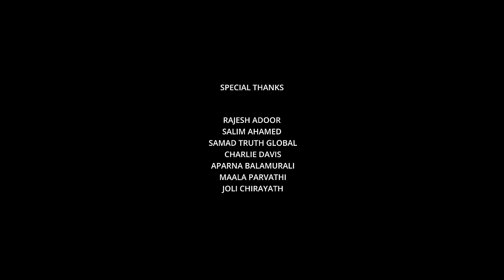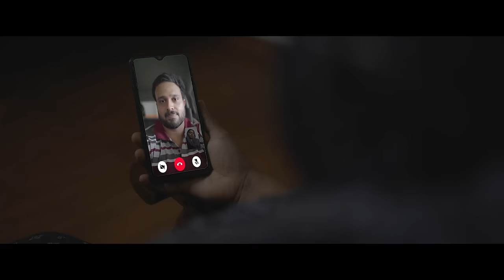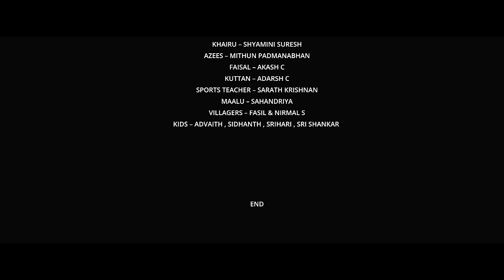THE DOG'S TAIL | 4K MALAYALAM SHORTFILM |RASI FATHIMA | IDUKKIGOLD PRODUCTIONS|SHOBRA ENTERTAINMENTS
The "dog's tail" portrays the indifferent behaviour
towards a puppy who arrives at the house of an orthodox
Muslim family.
Despite of their blind beliefs, they start to unveil the
true humane feelings for the animal at a point.
We're trying to break all the rules of hatred and
untouchability with the love between men and animals
which is beyond languages.
PRODUCTION HOUSE - IDUKKI GOLD PRODUCTIONS & SHOBRA Entertainments In associate with AR PRODUCTIONS & M PICTURES
Written and Direction – RASI FATHIMA
Produced by – SWATHI CHANDRABABU & SALI PATTAMBI
Cinematography – LEON THOMAS & SUBILRAJ P S
Editor – FASIL MUHAMMAD
Sound Design & Final Mix – SHEFIN MAYAN
D I – NITHEESH LYCEUM
Production Executives – MITHUN PADMANABHAN & SARATH KRISHNAN
Chief Associate Director – ASWIN MOHAN
Associate Director – MANU BALA
Assistant director – ATHUL & ANANTHU SIVAN
Associate DOP – NOUFAL S
Art Direction – ANANTHU SIVAN
Lyrics – ANANTHU SIVAN
Singer – UNNIMAYA DAS
Makeup – ATHULYA A.S & JISMI MARTIN
Trailer cut - SIRAJ TM
Title Design – ATHUL THANKACHAN & VISHNU K SHAJI
Posters – ATHUL THANKACHAN
VFX–ARJUNT
Subtitle credits- ALTHAF ABDUL RAHOOF, PARVATHY
SPECIAL THANKS - NAVEEN KRISHNA, JITHU JOSE, SHAMEEM , SREERAG

CAST
KHAIRU – SHYAMINI SURESH
AZEES – MITHUN PADMANABHAN
FAISAL – AKASH C
KUTTAN – ADARSH C
COUCHING SIR – SARATH KRISHNAN
MALAVIKA [ MALU ] – SAHANDRIYA
PALLI COMMITTEE – FASIL & NIRMAL S
KIDS – ADVAITH , SIDHANTH , SRIHARI , SRI SHANKAR

SPECIAL THANKS
M PICTURES - OMER JAZIM, NIYAS SANU, SEMEEM T, SALEEL ADAM, AFSAL CS, ASEEM, PRANAV CS, SIRAJ TM, AZEEZ BIN ALIE, AKSHAY PALLIKUTH, ANAS CHOLA

The content is copyrighted to IDUKKI GOLD PRODUCTIONS. Legal action will be taken against those who violate the copyright of the same.
Thanks .
IDUKKI GOLD PRODUCTIONS.